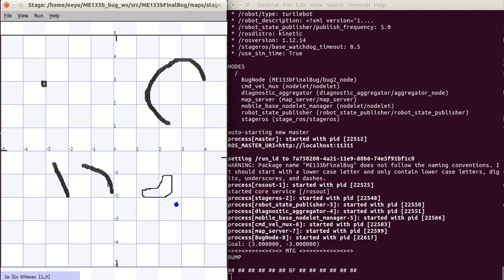Bug 2 Algorithm, Course 2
ME133b Final Project

Evan Yu, Amarbold Batzorig